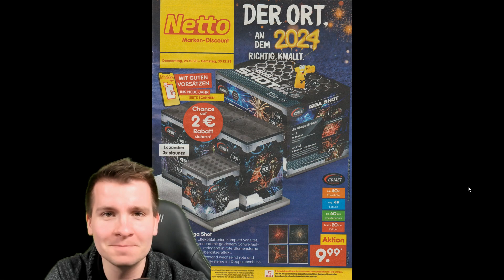Netto Feuerwerk Prospekt | Silvester 2023/2024 [FULL HD]